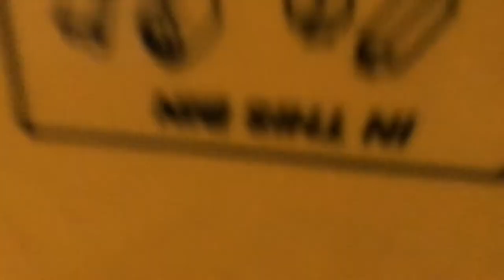Brisbane recycling in bsr 815